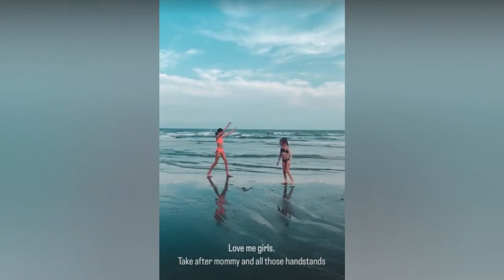Busby" Beach Day!!!